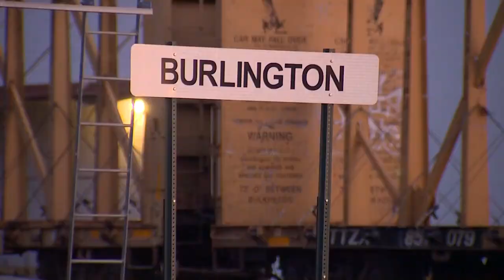Burlington train derailed Sunday evening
There were no injuries.